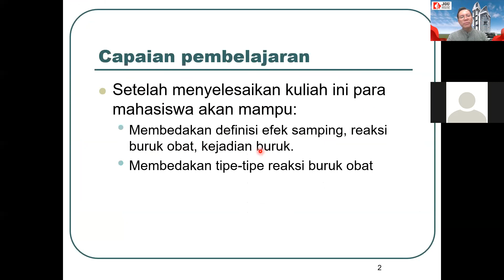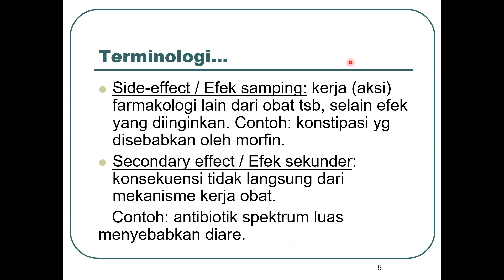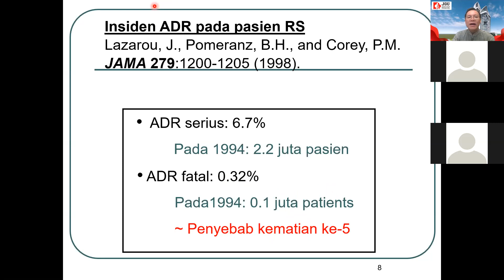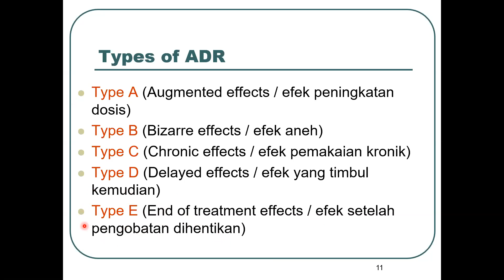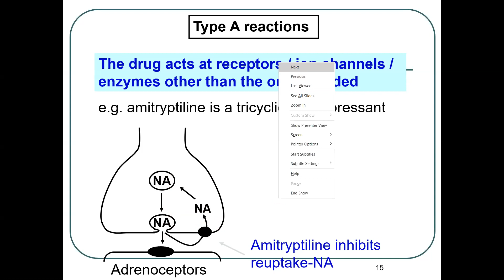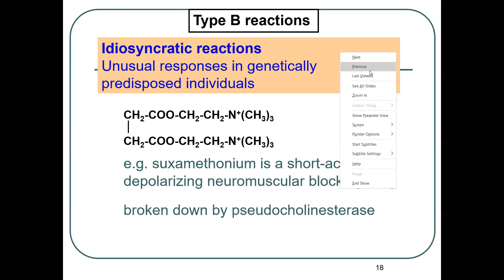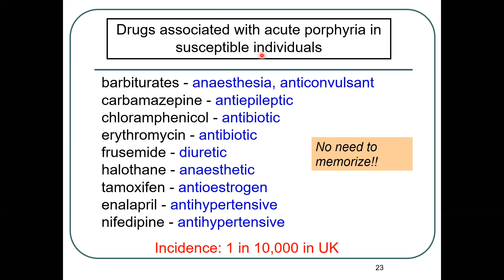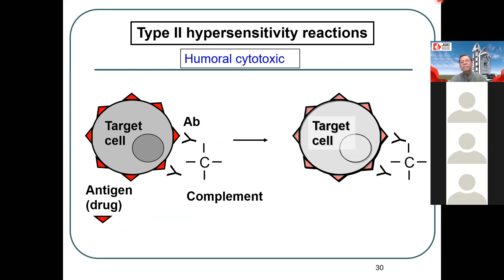Efek Samping Obat 1 (Rekaman Kuliah 1)